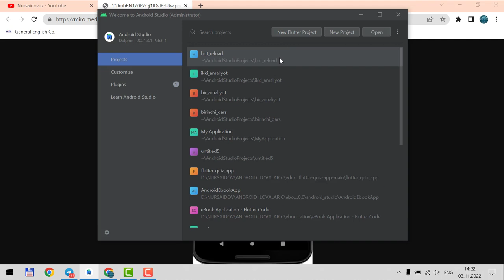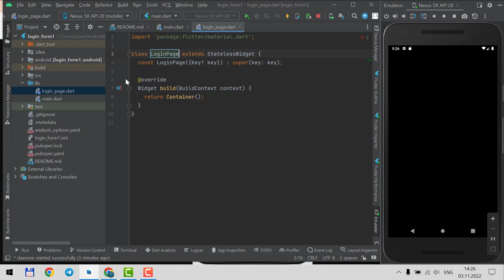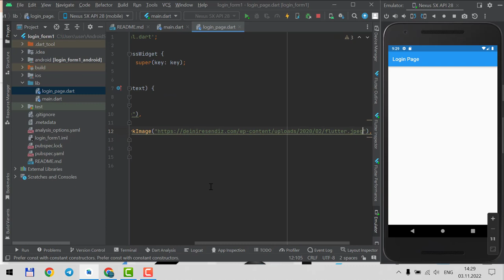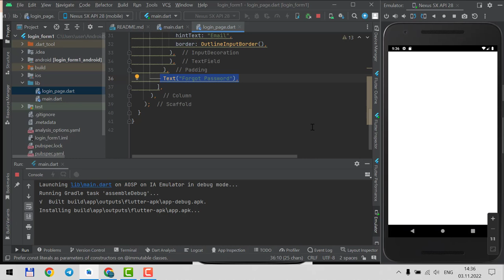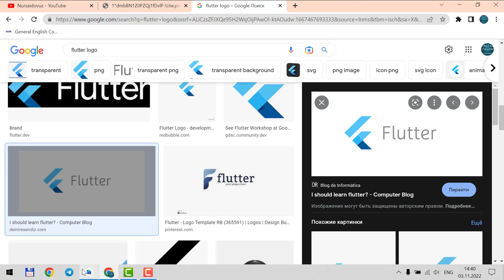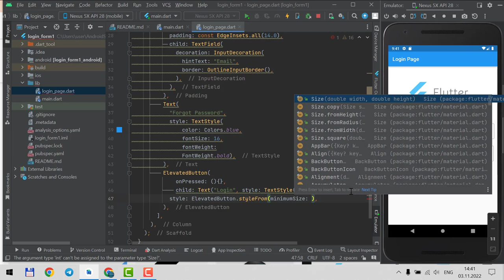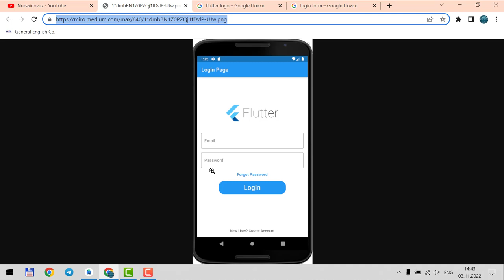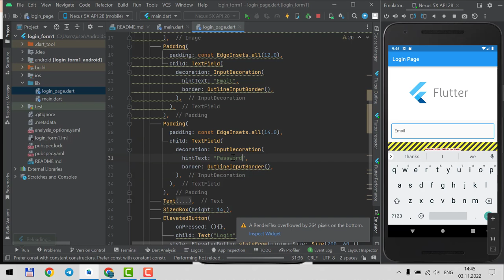19-dars. Amaliyot. Flutterda TextField va ElevatedButton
Har bir darsdan keyin iloji boricha amaliyot o'tkazamiz. Ya'ni qilingan ishlarni o'zimiz mustaqil bajarishga harakat qilamiz.